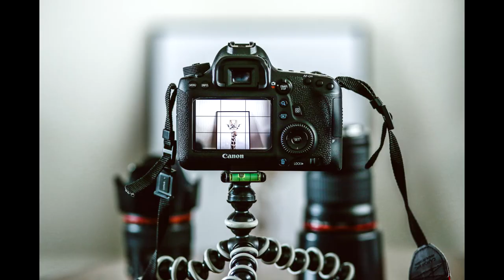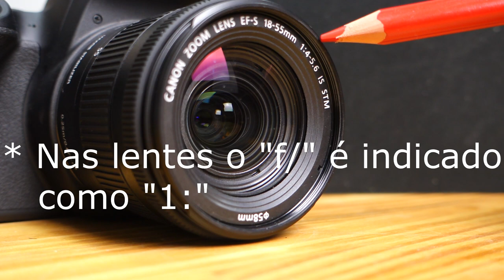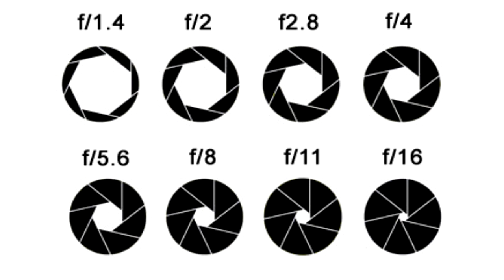Abertura do Diafragma - o que é e para que serve - Abertura Diafragma Câmera Canon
Neste vídeo eu tento explicar de um jeito simples o que vem a ser Abertura do Diafragma, ou abertura da lente.
O objetivo do vídeo não é falar tecnicamente o que é e para que serve a abertura do diafragma e sim explicar de forma descomplicada este termo que eu cito muitas vezes aqui no canal e que muita gente fica na dúvida por não saber do que se trata realmente.
Como eu falo muitas coisas no vídeo sobre abertura do diafragma, se ficar confuso para vc, basta voltar o vídeo e assisti-lo novamente. Mas , se mesmo assim , vc continuar "boiando" no assunto sobre abertura de diafragma, então basta deixar o seu comentário com a sua dúvida que eu tentarei responder.
Forte abraço.

✅ Links do(s)  Produto(s) mostrado no vídeo▽

- Canon EOS SL2 (DSLR) (site seguro)

🎥  Câmera : Canon SL2 + lente 24mm
 🔊  Captação de Áudio: Rode Video Micro
 🎶  Atribuições das Músicas:FunHouse - Biblioteca do Youtube